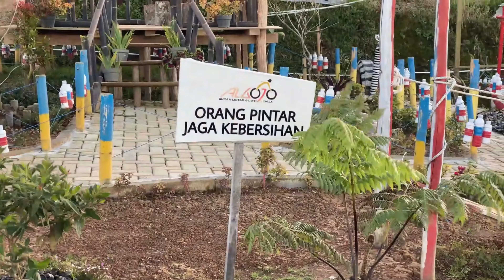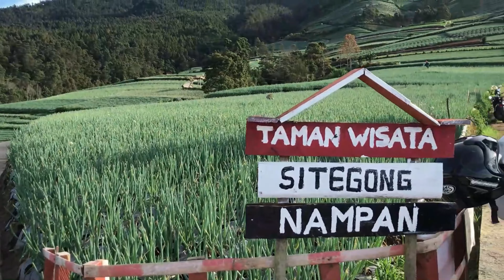Nampan Sukomakmur Kajoran , Keindahan Terasering Negeri Sayur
Dusun Nampan, Sukomakmur, Jawa Tengah, kini menjadi 'magnet' yang menarik wisatawan dari berbagai daerah.

Pasalnya, Dusun Nampan bentuknya mirip dengan Terasering Panyaweuyan di Majalengka. Hanya saja, Dusun Nampan ini dikelilingi sayuran hijau yang memanjakan mata.
HTM = 5000
parkir motor = 2000
mobil tidak bisa sampai lokasi
jalur nampan sukomakmur menuju nepal van java

nepal van java,panyaweuyan majalengka,sukomakmur kajoran,wisata jawa tengah,wisata magelang,wisata nampan sukomakmur,nampan,sukomakmur